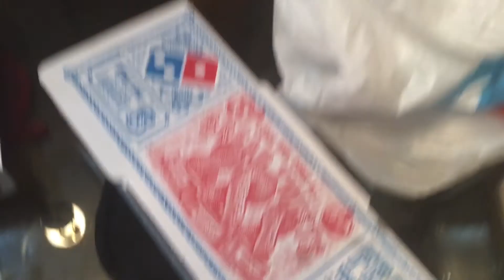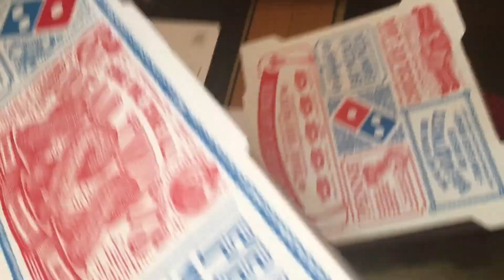Fahrenheit Wednesdays Rehearsal Vlog #1 (+more)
I talk about plans for my channel and show behind the scenes footage of a rehearsal day with the band, Fahrenheit Wednesdays!